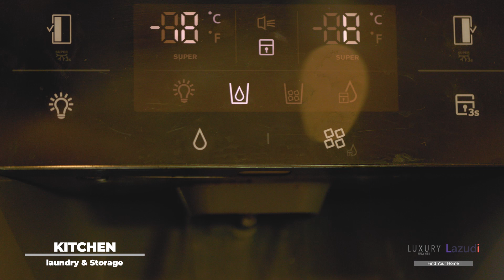Private Pool Villa in Great Location, Hua Hin, Thailand! (CV3)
This Villa is ideally located in Soi Hua Hin 116 and all amenities are within easy reach such as Bluport Shopping mall, Market Village, and especially beautiful beach of Hua Hin.

This villa is a perfect choice if you are looking for a contemporary style pool villa in peaceful surrounding for you relaxing holiday. There are 3 large bedrooms all with quality beds that will guarantee a good night sleep There is a good size living room features high ceiling and is pleasantly decorated. An adjoining European kitchen with kitchen island, plenty of storage space as well as oven, black granite countertops and dinning table set is adjacent. There is plenty of outdoor living space with saltwater large pool as well as Jacuzzi to enjoy tranquil atmosphere which is private.

Maid service is included half day (4 hours) 5 times pr week.

Option for extra beds, food delivery, massage and car or scooter rental are available through our service team every day at an additional charge. Our service team also provide bookings for local attractions and tours.

Personal check in and check out.